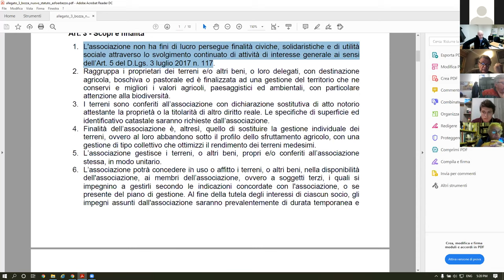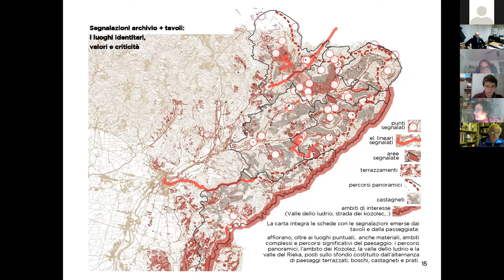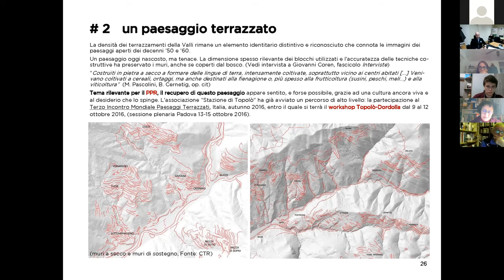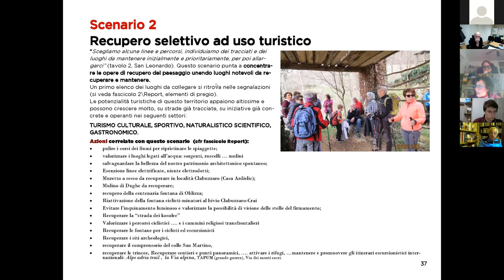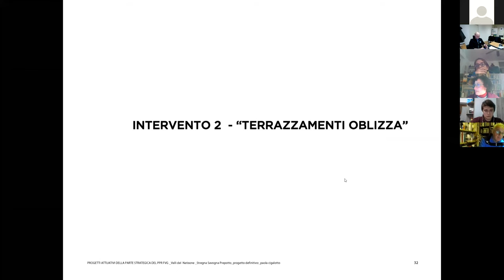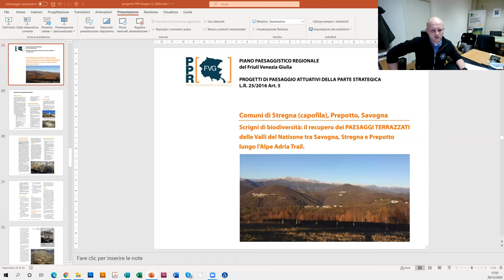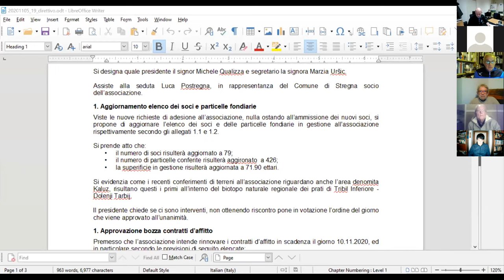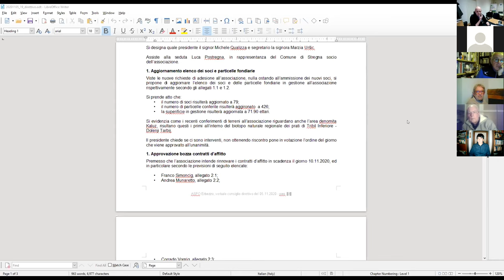1. Strategia dell'ASFO Erbezzo: presentazione dell'iniziativa 29.12.2020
L'associazione fondiaria Valle dell'Erbezzo (ASFO Erbezzo) ha avviato un tavolo di confronto con i portatori d'interesse al fine della definizione di una strategia di sviluppo.

Intervengono:

- dott. Luca Postregna (Sindaco di Stregna, portavoce dell'ASFO Erbezzo)
- Michele Qualizza (Presidente dell'ASFO Erbezzo)
- arch. Paola Cigalotto (cordinatrice del progetto di sviluppo territoriale integrato Scrigni di Biodiversità)
- interventi vari del tavolo di lavoro